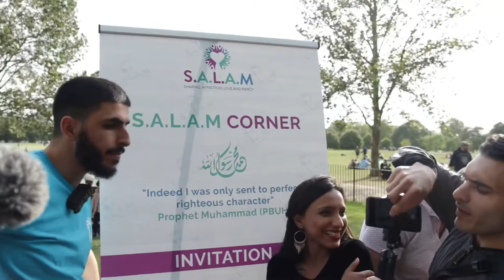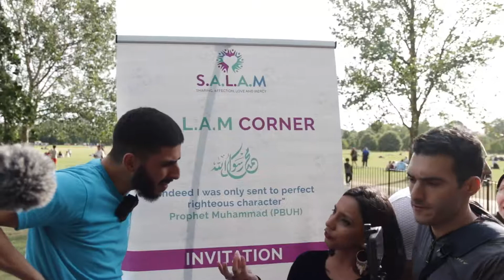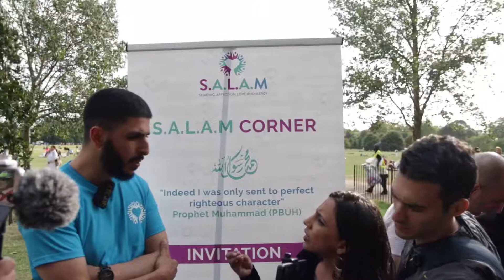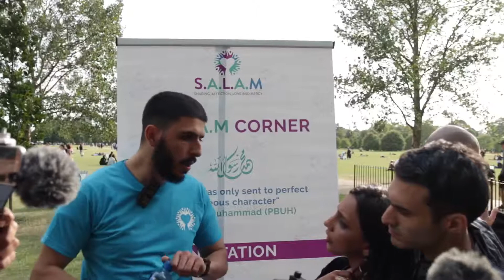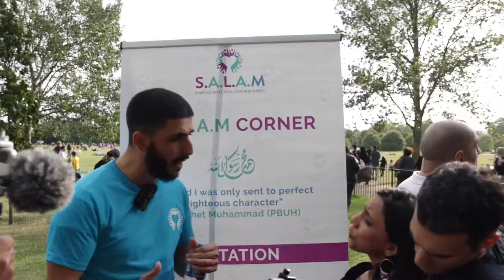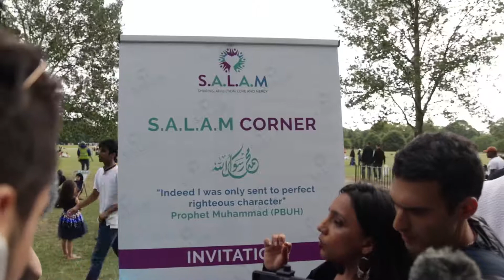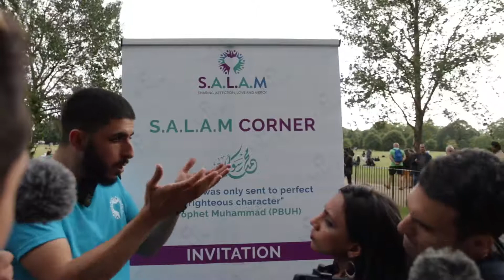ALI DAWAH GETS AMBUSHED YOU GUYS BE THE JUDGE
Filmed by me Syed shahid my own content